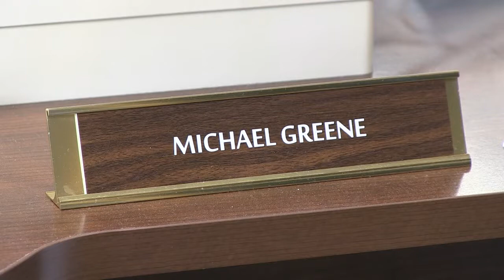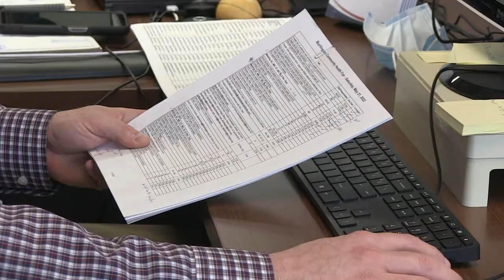Who Works for Burlington: Associate Health Director Michael Greene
In our series Who Works for Burlington we talk to town employees not often in the spotlight. Up this time is Burlington Associate Health Director Michael Greene.